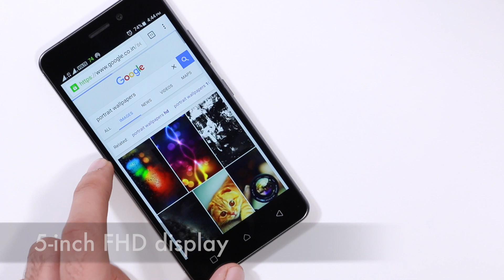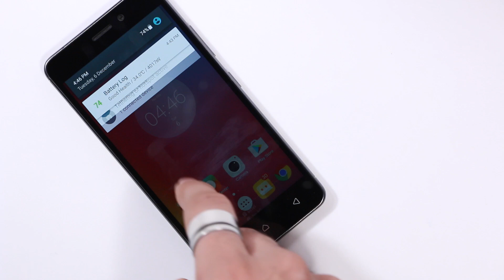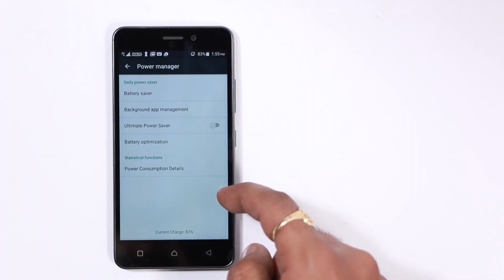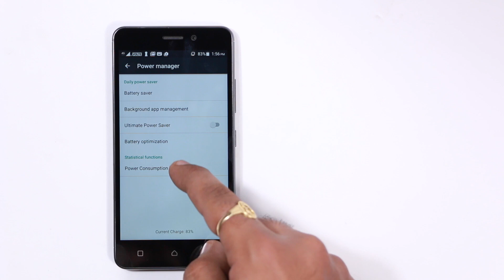Lenovo K6 Power: Review | Features | Price [Hindi - हिन्दी]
Sorry guys it was slip of tongue. I know Xiaomi Redmi Note 3 has snapdragon 650 processor and not 820.

The Lenovo K6 Power 32GB is an excellent 4G smartphone which is endowed with attractive features and facilities to lure you. For a budget smartphone, it comes with an impressive configuration, huge battery backup and compact design. So, if you want to know more about the device, watch the full review video of Lenovo K6 Power.

About Us:
91mobiles.com is the largest gadget research site in India that provides tools, reviews & rich content to help people decide which gadget best suits their needs. The platform also helps users to find best  prices/offers for the gadgets.